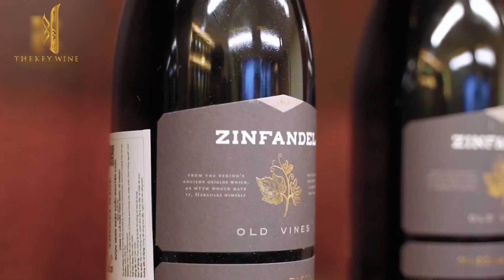AMADO RESERVA - PHIÊN BẢN GIỚI HẠN MỌI TÍN ĐỒ MÊ VANG SĂN ĐÓN | TheKey Wine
Là phiên bản giới hạn ra mắt để kỷ niệm 100 năm thành lập nhà làm vang Luxium, đạt phân hạng Reserva cao quý, chứng nhận thực phẩm hữu cơ và được cộng đồng rượu vang lớn nhất thế giới chấm 96/100 điểm,... Amado Reserva 14% ABV là phiên bản giới hạn mọi tín đồ mê vang săn đón.

Hãy cùng TheKey Wine tại sao chai vang này lại là Best Seller năm 2023 nhé!

Vài nét khái quát của chai vang:
🍷 Quốc gia: Tây Ban Nha
🍷 Nhà làm vang: Luxium
🍷 Giống nho: Cabernet Sauvignon
🍷 Nồng độ: 14%
🍷 Phân hạng: Reserva

✅CAM KẾT SẢN PHẨM CỦA THEKEY WINE:
       💎 Cam kết chính hãng 100%
       🏆 Dịch vụ chăm sóc khách hàng tận tâm 24/7
       💰  Chiết khấu hấp dẫn cho khách hàng
       🤵🏻  Tư vấn lựa chọn sản phẩm bởi chuyên gia
        📦 Giao hàng toàn quốc, nhanh chóng

👉🏻Hãy liên hệ với chúng tôi ngay nếu bạn có nhu cầu mong muốn sở hữu những chai rượu vang chất lượng, hộp quà cao cấp và vô cùng ý nghĩa. TheKey Wine - Mở khóa thế giới vang luôn sẵn sàng được lắng nghe nhu cầu và phục vụ Quý khách hàng trên toàn quốc.

🔑 𝐓𝐇𝐄𝐊𝐄𝐘 𝐖𝐈𝐍𝐄 - VANG NGON, GIÁ TỐT SỐ 1 VIỆT NAM
🍷Hơn 2000 mã sản phẩm nhập khẩu chính hãng
🚛 Giao hàng toàn quốc & miễn phí tại nội thành Hà Nội
🏠 Địa chỉ: Biệt thự Số 9 W Park BLVD Sunrise A, Khu đô thị The Manor Central Park, Đại Kim, Hoàng Mai, Hà Nội